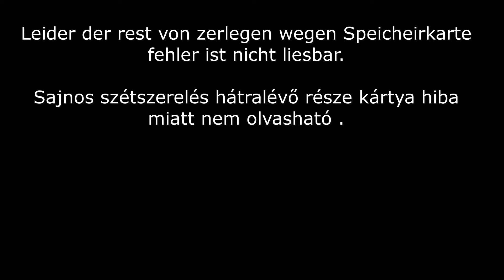W205 OM651 Ansaugkümmer reinigen , Szívósor tisztítás , Intake manifold cleaning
Motor hat 128.677 km Im Tacho Bj: 15 . Aus Grund der Ansaugkümmer dichtung war an der obere seite undichtet , habe ich alles zerlegt und gereinigt (inkl. mit dichtungen ).

Az autoban 128.677 kilométer van . A szivósor felső részen a tomítésnél minimális kifujást vettem észre ezért úgy düntüttem szétszedem az egészet és kicserélem a tü mítéseket bele értve a takarítást is.